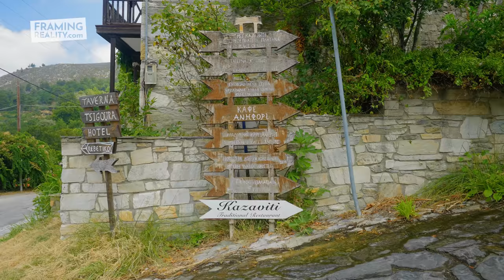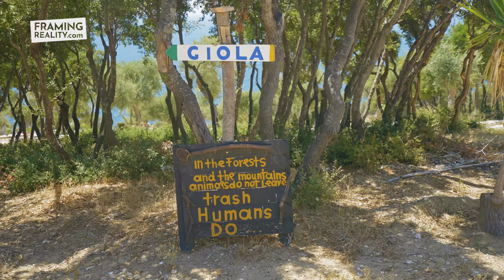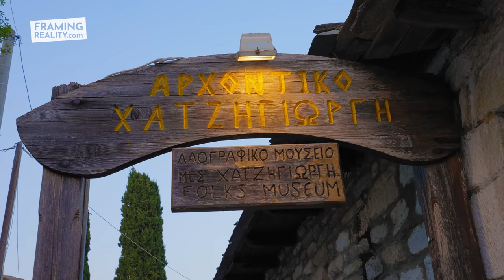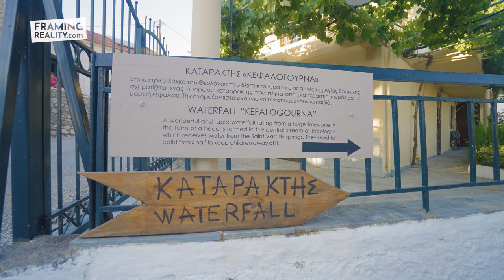🇬🇷 Thassos Island : Top 10 Places You Have To Visit!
🏝️ Thassos Island is one of the most popular travel destinations of Greece in the Aegean Sea. Easy to access by car via ferry, the island offers a plethora of activities if you feel like diversifying. From great beaches like Aliki, Golden, Paradise, Marble to ancient cities like Theologos and Prinos and great nature sculptures like Giola, the Island makes this destination perfect for any kind of traveler. You can hike, swim, eat, relax, get adventurous or chill under a tree, Thassos Island is a cheap alternative to the other exotic islands of Europe.

However, my suggestion is, if you come to the island, explore it outside your accommodation area. The landscape is very diverse and you'll be amazed by how many great memories you can capture.

🏰 The history of Thassos goes all the way back to antiquity. At that time, Thassos was famous for its goldmines and marble. Still today, you can see many of its archaeological treasures, which will make your journey something special. Also, the giant marble factories, which export the snow-white marble around the whole world, will amaze you.

Thassos is a materialization of most people’s preconceived ideas of what a Greek island is all about. Thassos has the added advantages of an efficient tourist infrastructure, friendly and helpful islanders, and a road system with regular bus services that ring the island. In total, it is one of the most appealing of the Aegean islands. Now firmly established on the package holiday map, Thassos has not been vulgarized by commercialism and here visitors are respected and not taken advantage of.

Thank you to @forumthassos group on Facebook for supporting me on this journey:

if you like my content and you want to help, here are a few ways:

⌚ Timestamps:
0:00 - Intro
0:20 - 10. Paradise Beach
0:49 - 9. Skala Marion City
1:57 - 8. Prinos Village
2:37 - 7. Thassos City
3:36 - 6. Aliki Beach
4:29 - 5. Marble Beach
5:50 - 4. Ancient Queries Hike Trail
6:48 - 3. Giola Lagoon
7:36 - 2. Theologos Village
9:08 - 1. Theologos Watterfalls
9:55 - Outro